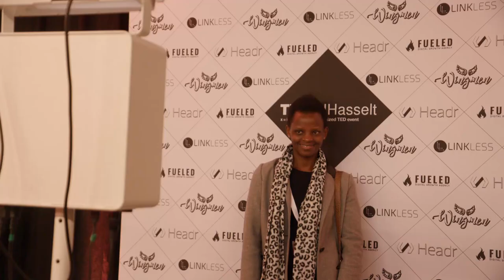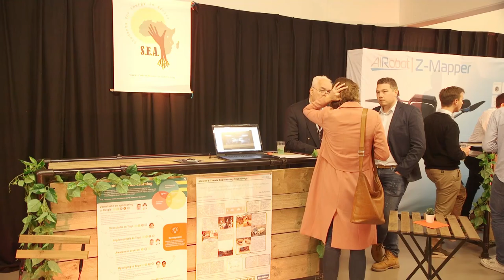TEDxUHasselt 2019: Bright Ideas – The After-Movie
On Saturday 23rd of March, 2019, TEDxUHasselt hosted their conference event. Read more about the event and speaker videos: tedxuhasselt.eu